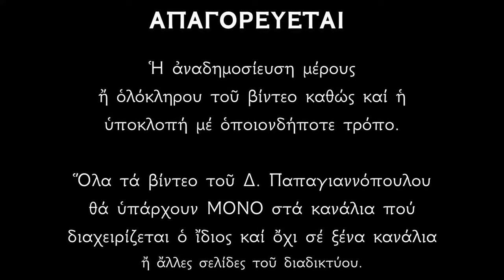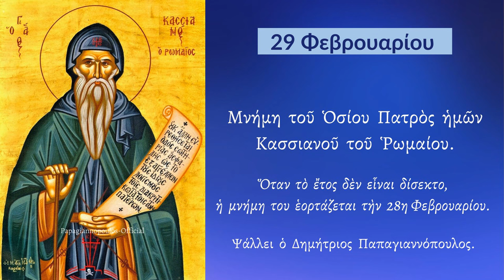29 ΦΕΒΡΟΥΑΡΙΟΥ - Απολυτίκιο Αγίου Κασσιανού του Ρωμαίου | Παπαγιαννόπουλος